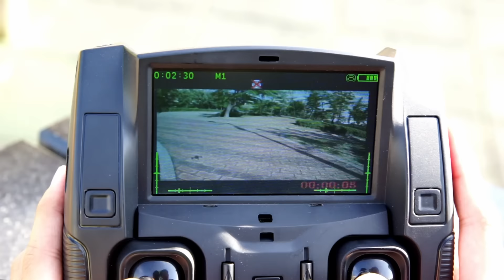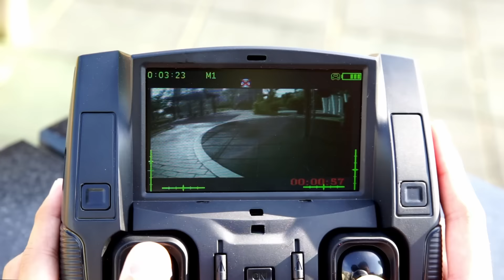Lobit(로빗) FPV작동법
drogen(드로젠)-Lobit(로빗) FPV작동법